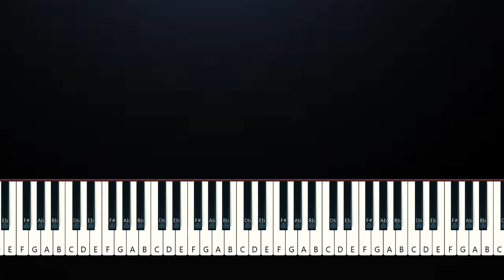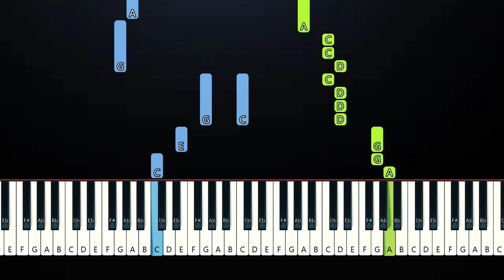Zach Bryan - I Remember Everything (Piano Tutorial)